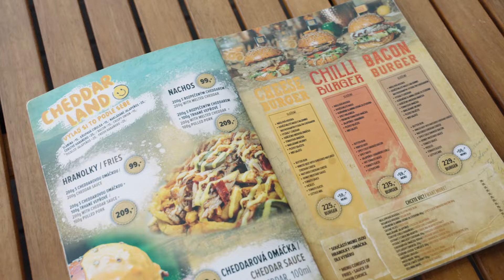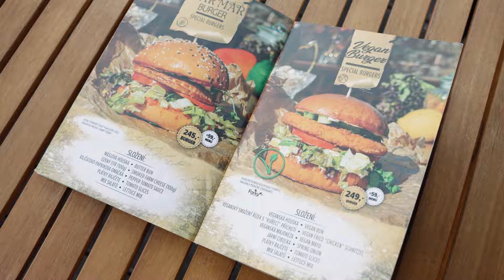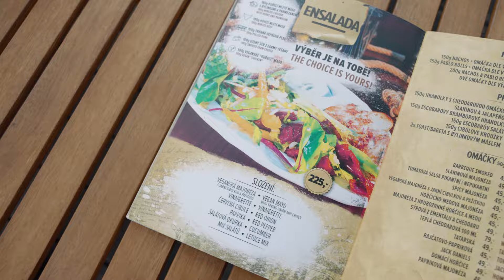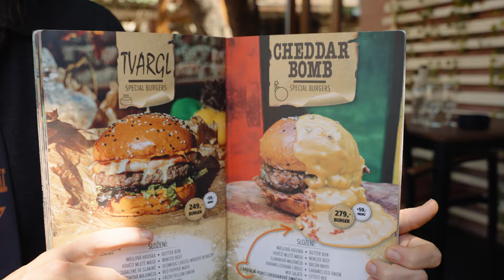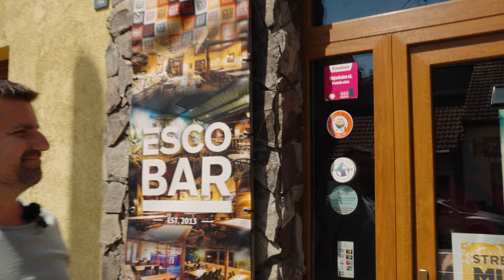TŘÍHVĚZDIČKOVÝ HAMBURGER Z BRNA? Tady je!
Bar Pablo Escobar Brno a hamburgery. Dnes poprvé se budeme na našem kanálu vracet do podniku, kde už jsme jednou natáčeli. Byla to XXL výzva s největším burgerem v republice, kterou jsme chtěli ohodnotit dvěma hvězdami. Ale pak slíbili, že ještě jednou přijedeme a otestujeme burgery, které mají v běžné nabídce a zvážíme, jestli podniku nedáme hvězdy tři. Jak náš návrat dopadl? Podívejte se!